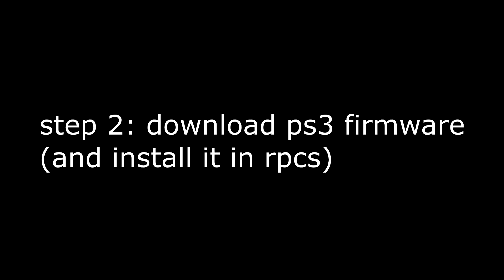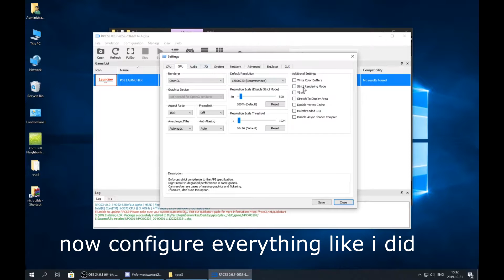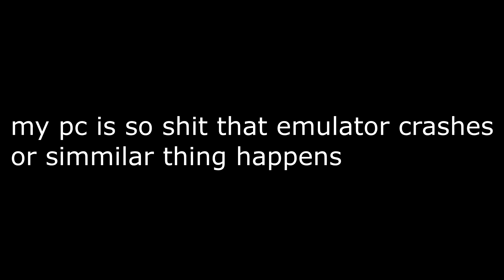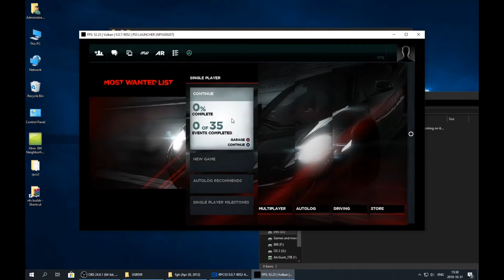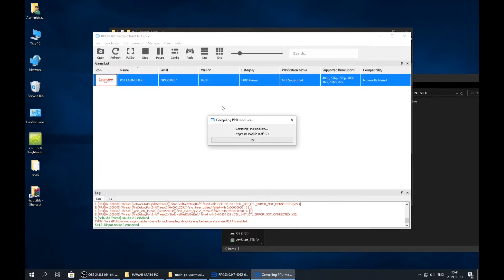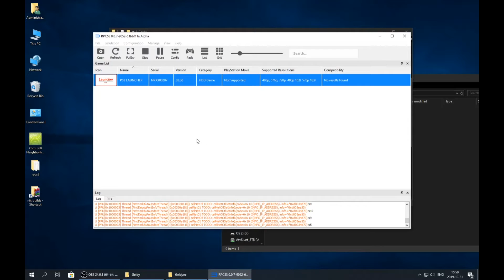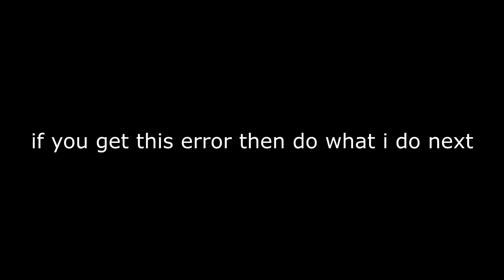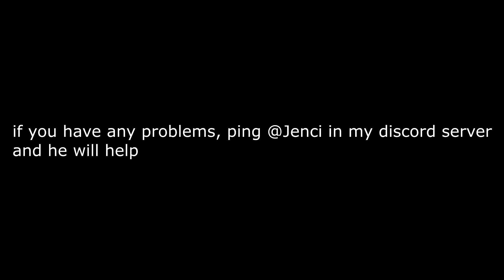How to run NFSMW12 (and other titles maybe) builds on emulator tutorial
- join this server to download all stuff needed and featured in this video
- launcher link for those who dont know what "join to my discord server" means